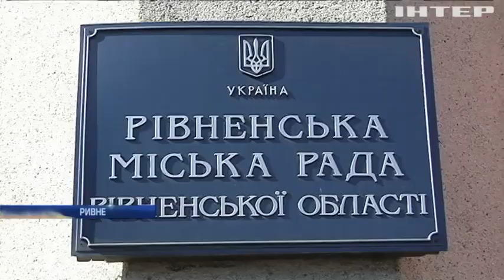Озеро нечистот: почему ривненские власти чистят загрязненный водоем только "на бумаге"?